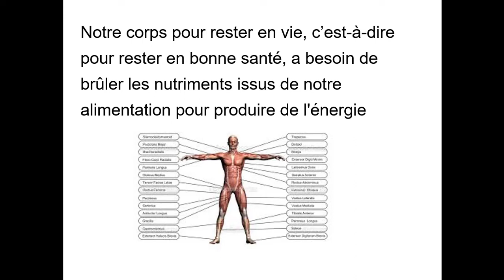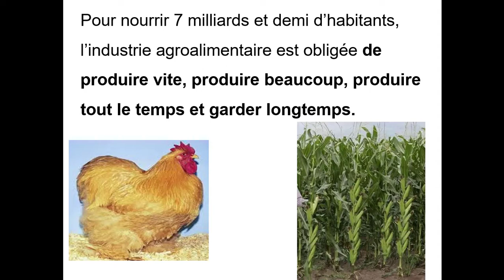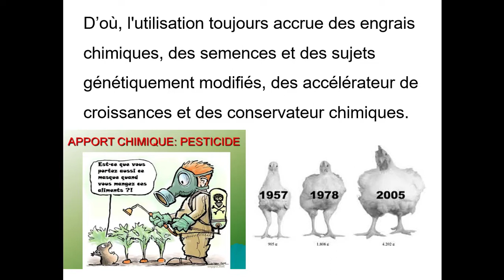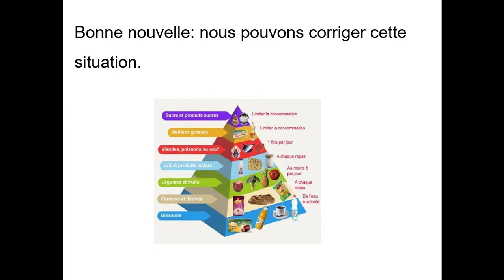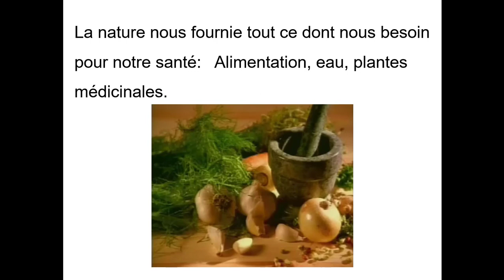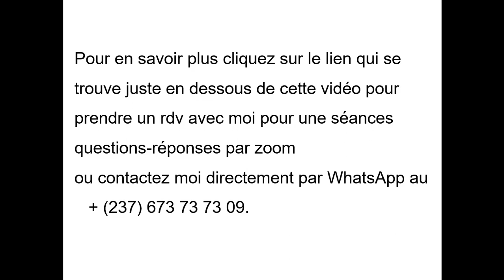Compléments Alimentaires, nécessité ou superflu?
On est ce qu'on mange, c'est vrai. Mais que signifie bien manger. La bonne alimentation est-elle encore accessible à tout le monde en ce 21e siècle? Que faut-il donc faire une fois le constat établi?